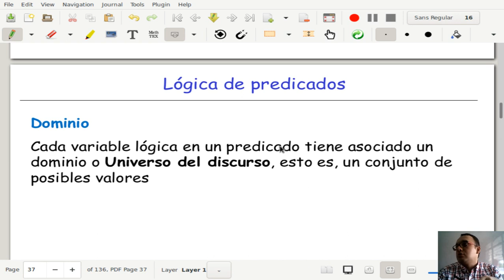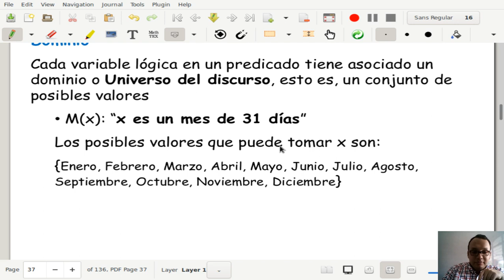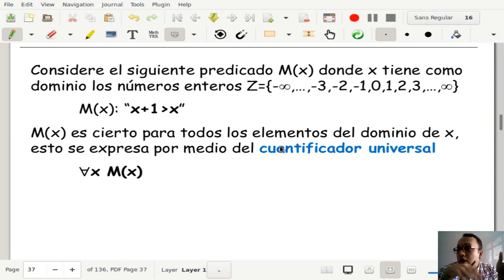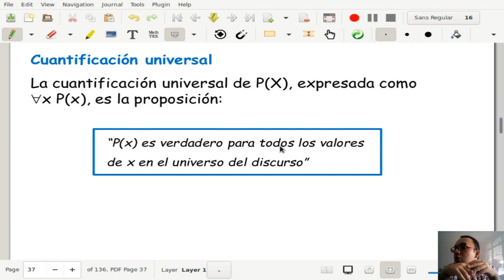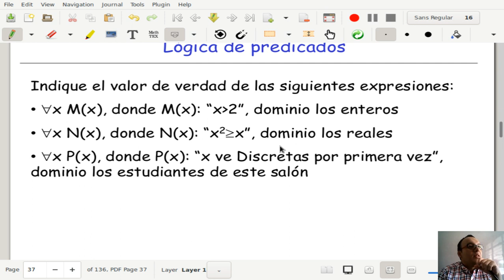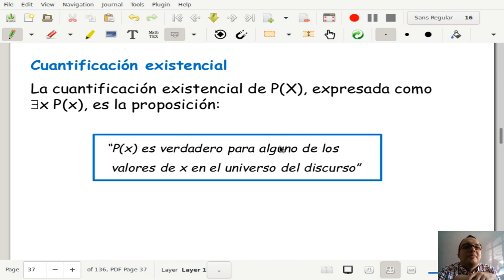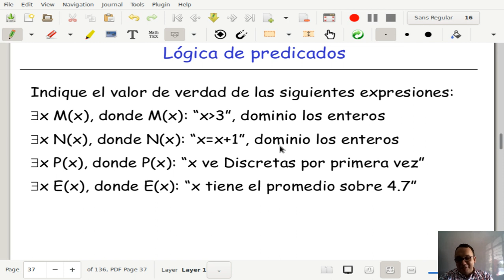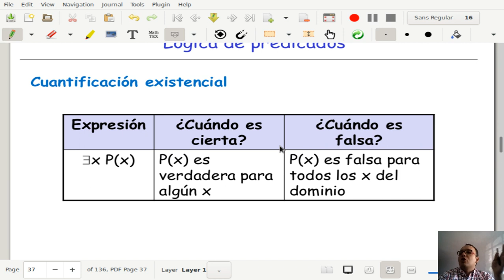Matemáticas discretas I Clase 2-2 Lógica de predicados cuantificadores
Clase 02 - 29 de Octubre de 2019

750083M Matemáticas discretas I, Semestre II 2019, Universidad del Valle, Cali Colombia

Dudas o comentarios al correo: carlos.andres.delgado@correounivalle.